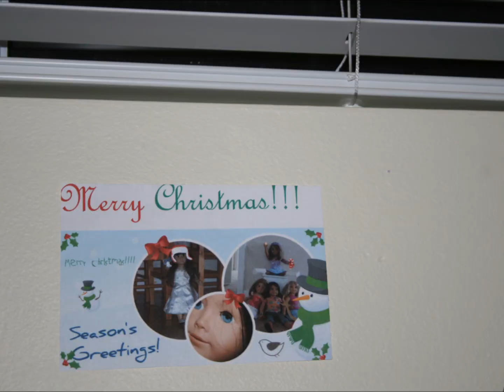12 Days of Christmas #2 Decorating the room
i had to make this twice stupid picture uploader